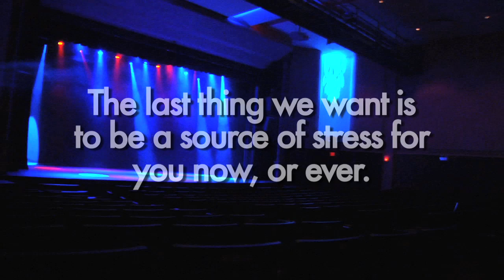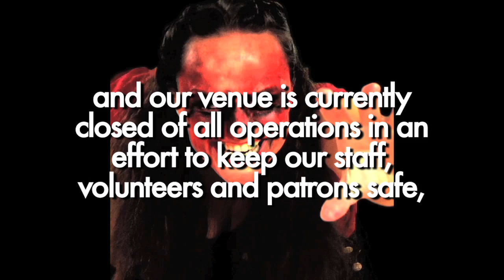Imperial Theatre Sarnia Covid-19 Ticketing Update